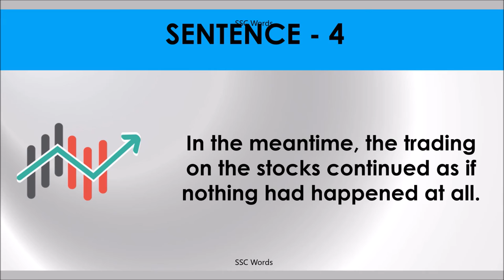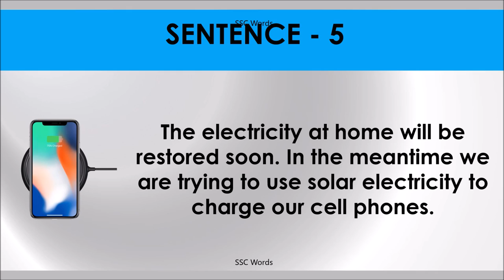IN THE MEANTIME Idiom 581 # Meaning and five sentences # SSC Words